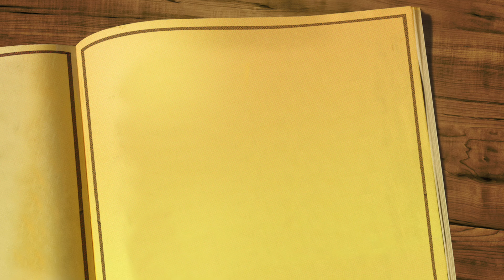ВОЗВРАЩЕНИЕ. 11 серия (2020) Остросюжетная мелодрама. АНОНС И ДАТА ВЫХОДА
Рады что Вы посетили наш канал Live Beautiful. Сегодня мы Вам расскажем о дате выхода 11-й серии русского сериала "Возвращение".